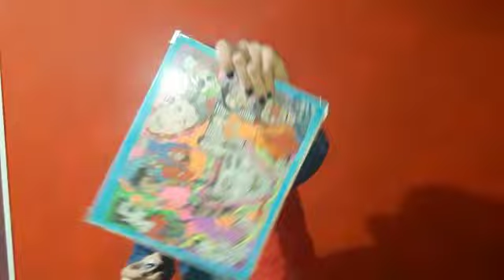LUIANO LUCHI, EL VAGABUNDO DE LA ELITE